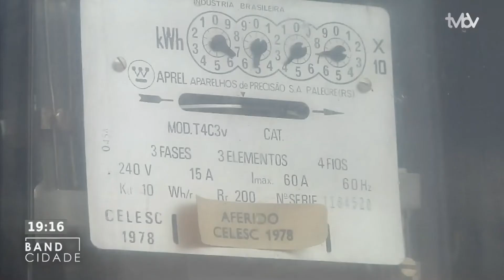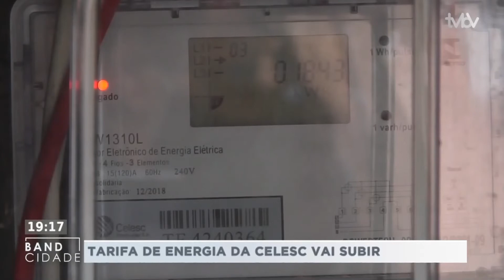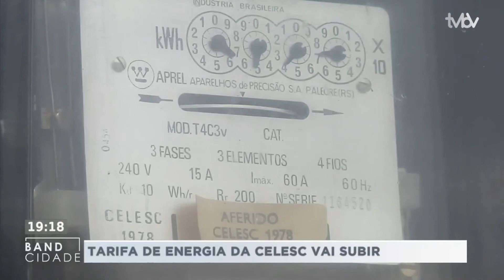Band Cidade (20/08/2020) Bloco 3